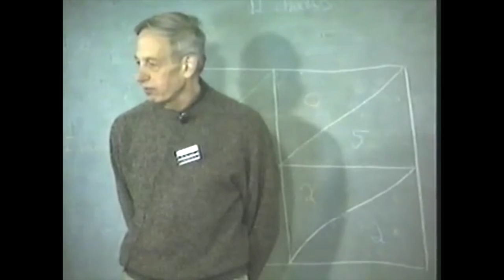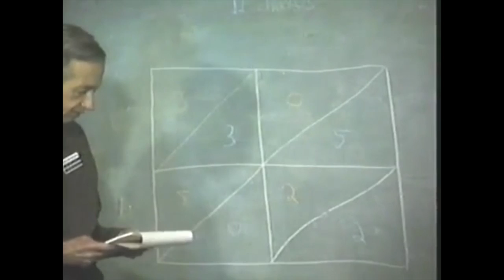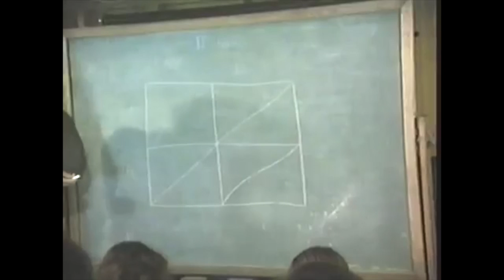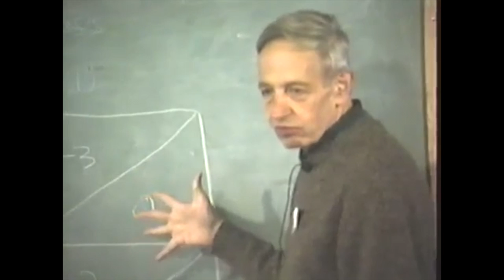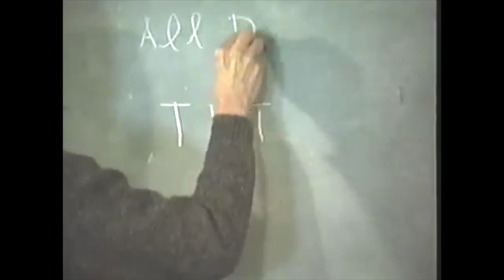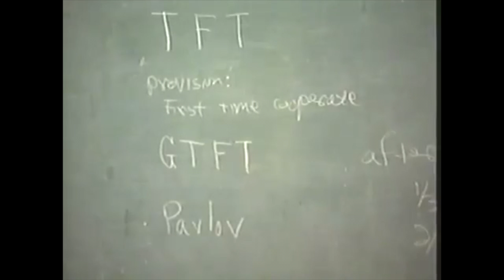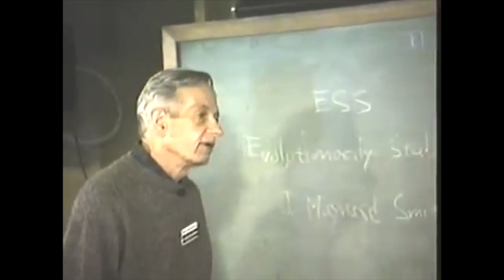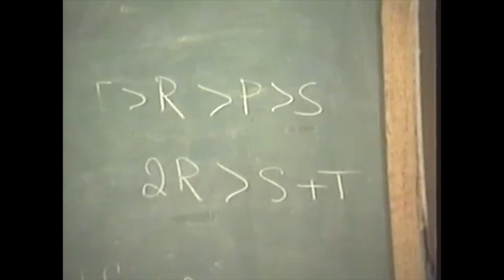Game Theory w/ Dr. John Nash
We are working on adding Closed Captions to this video!